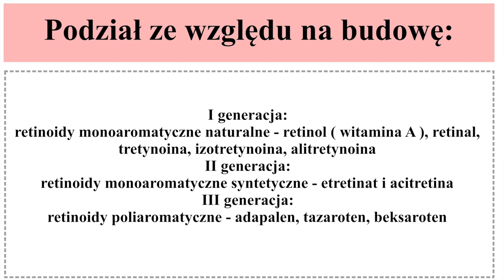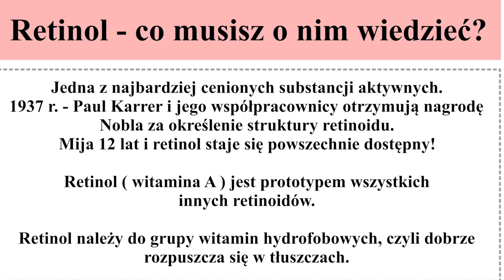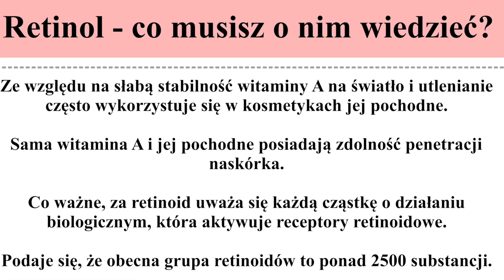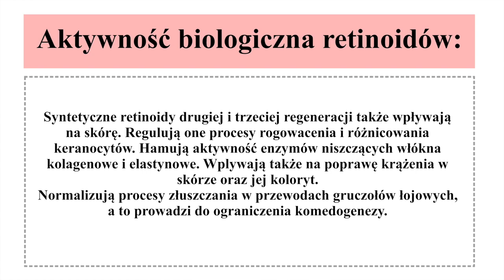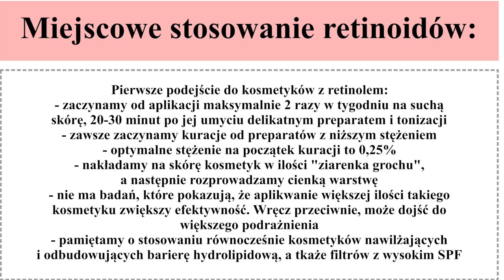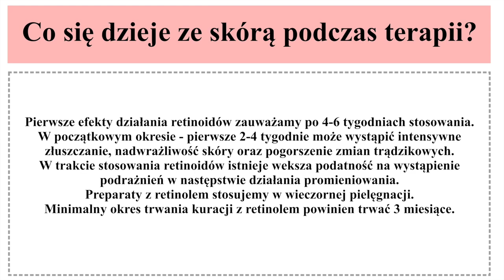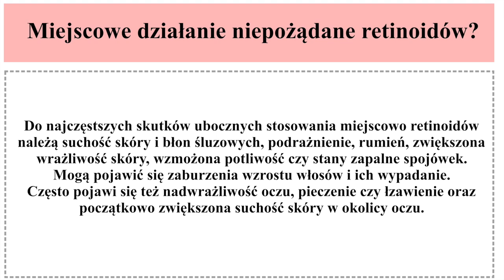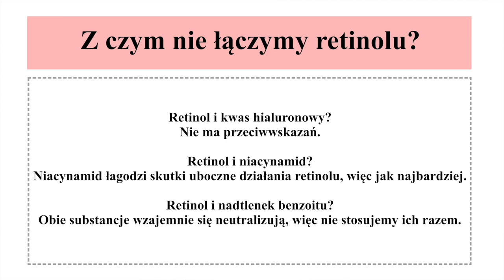RETINOIDY W KOSMETYKACH - CO MUSISZ O NICH WIEDZIEĆ ‼️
Dziś zapraszam Was na pierwszy film rozpoczynający serię z retinolem. Na początek wstęp i kilka ważnych informacji.